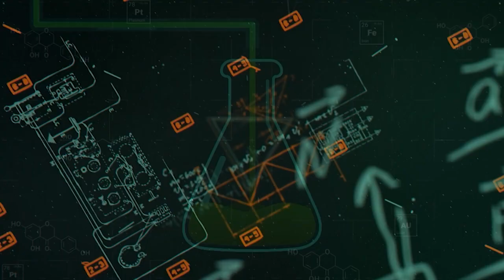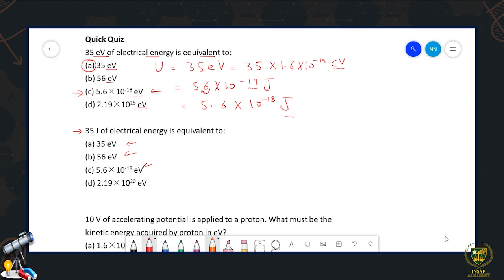12th Physics CH 12 LEC 12. 17 || Electron Volt Electric and Gravitational Forces